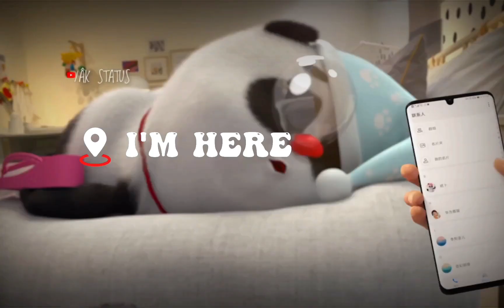Pick-up🚗Someone💁🏼‍♀️in Airport 🛫 | But We are late😵‍💫myritifam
hey everyone it's me Riti 🫶🫂🙏

we pickup our guests